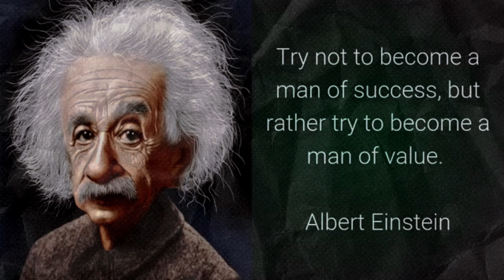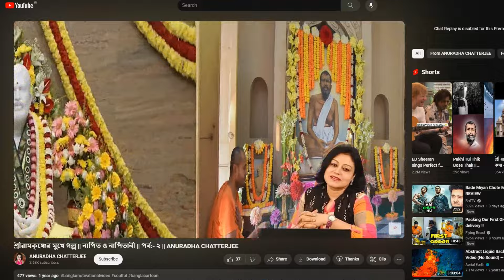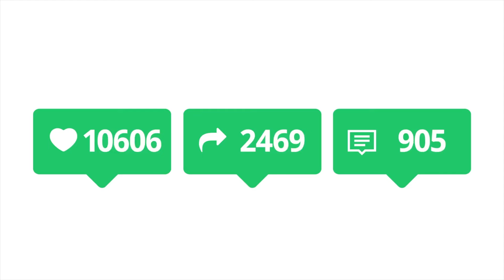Epi - 36 | মানসিক বিষন্নতার কঠোর বাস্তবতা | The Harsh Reality Of Mental Depression | By Anuradha